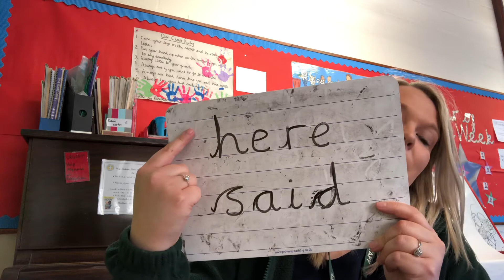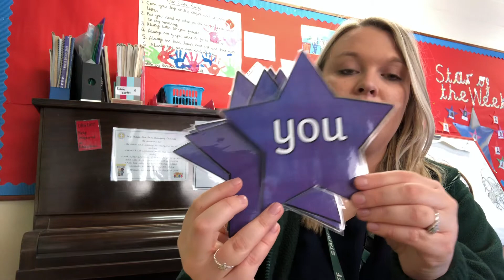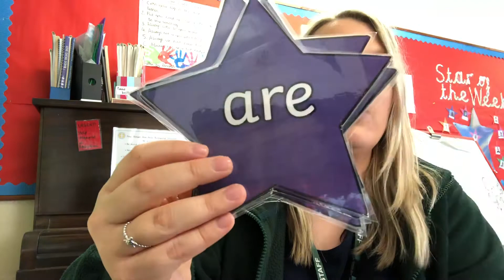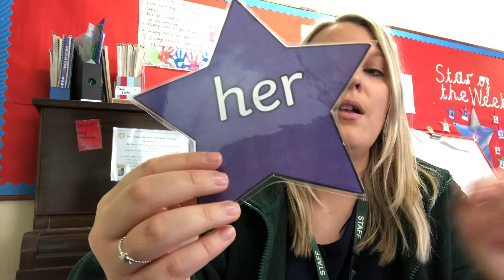Phonics session ‘tricky words’ for Thursday 7th May